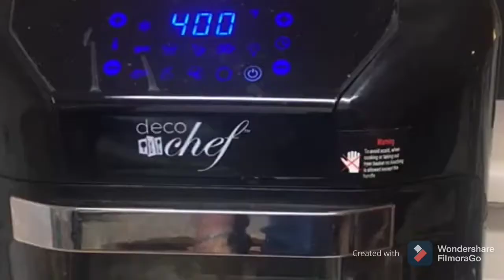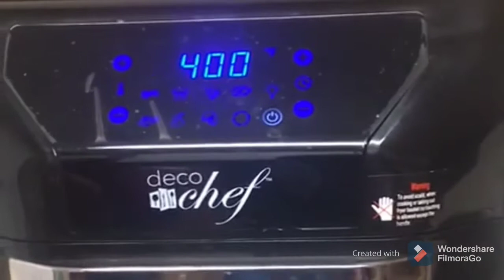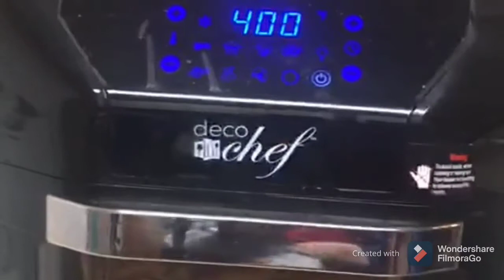chicken wings recipe||chicken wings in oven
restaurant style chicken wings... easy way of making at home.